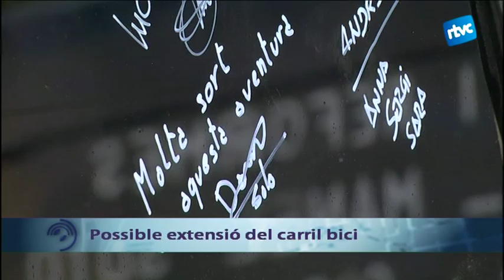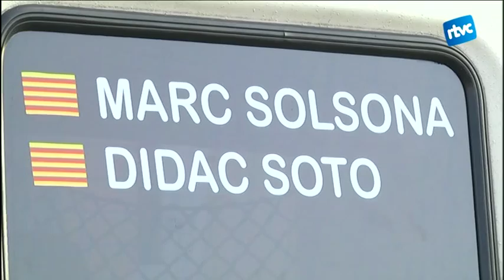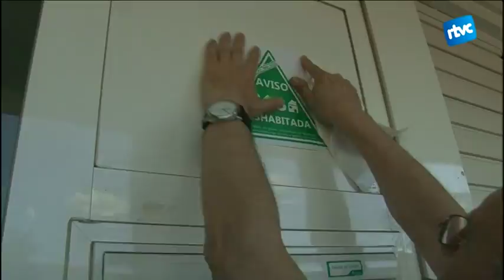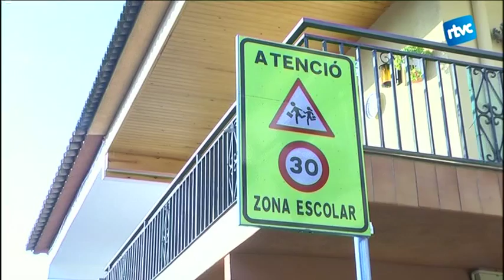Cardedeu Informatiu 03/12/2015